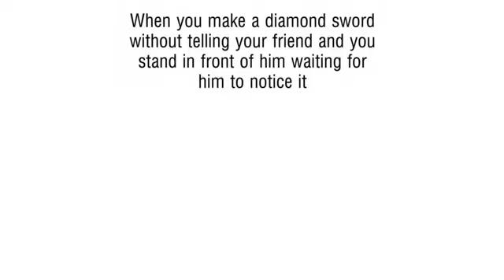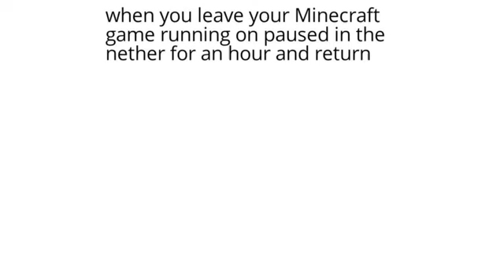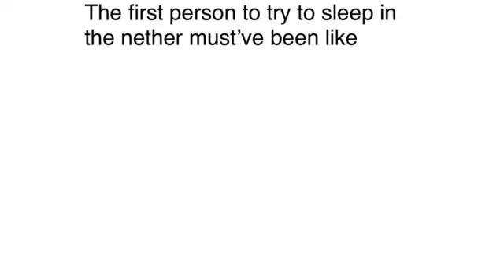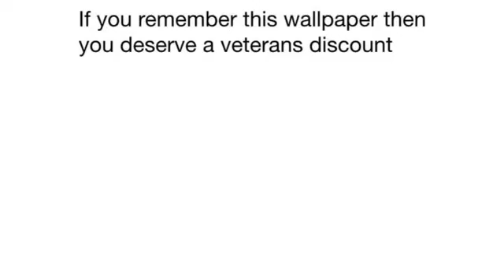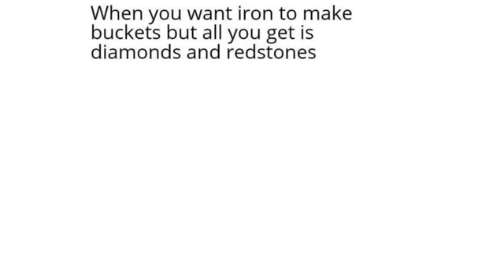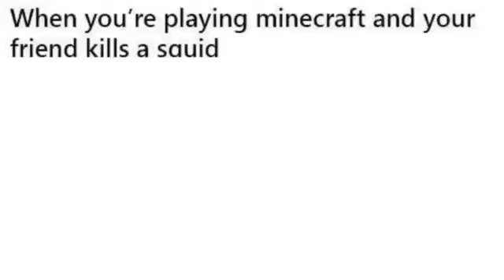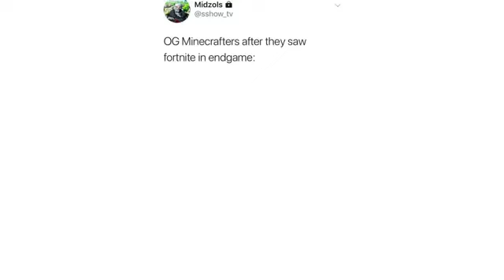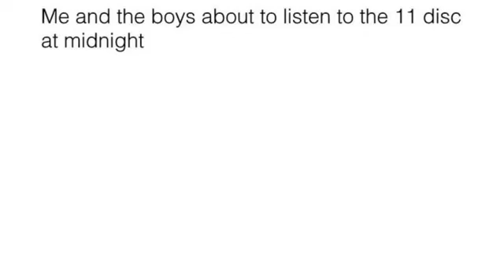Minecraft memes for your little chickens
I did not make this. I give credit to memenade im pretty sure i cant remember.